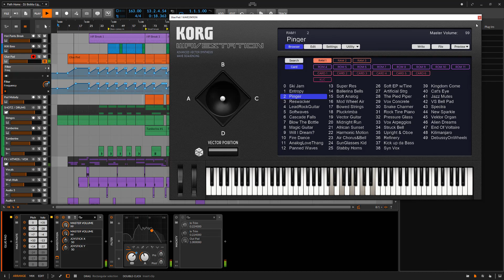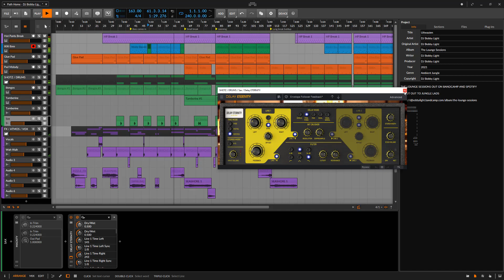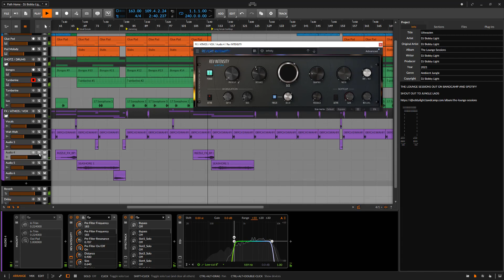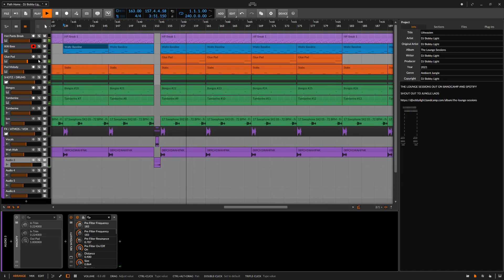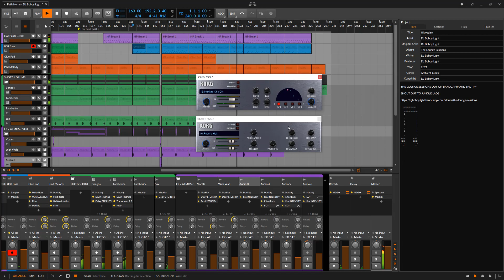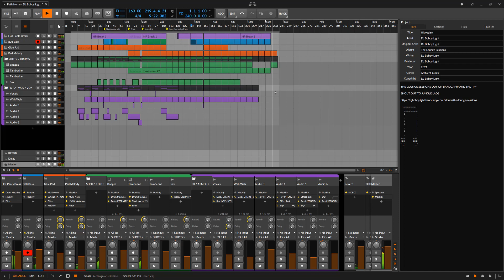163BPM Intelligent Jungle - Track Playthrough (Bitwig Studio)